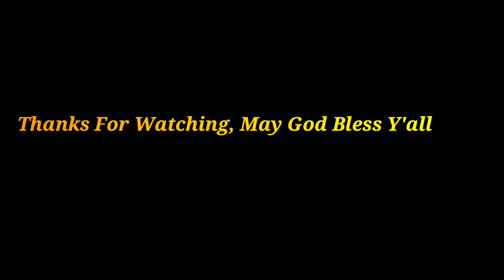Top Speed Comparison FH4 Bugatti Chiron Vs Real Bugatti Chiron | Forza Horizon 4